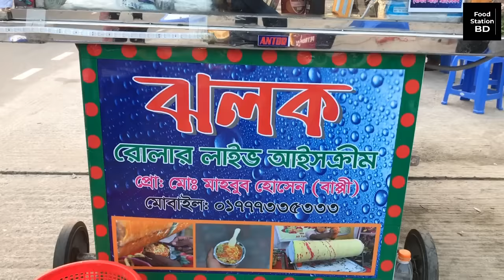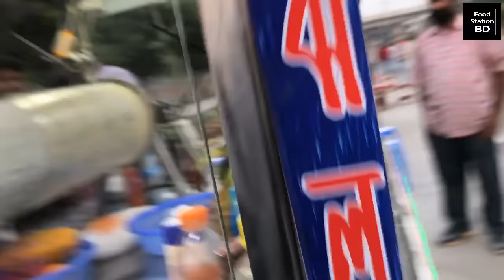Master Of Roller Coaster Ice Cream Maker in Bangladesh | Roller Ice Cream Bangladeshi Street Food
Location: Opposite Dhaka Mohila Polytechnic Institute, Agargaon.

12 Year Old Boy Making Jhal Muri like a Master | Bangladeshi Street Food | Food Station BD

Ice Cream Making on Hand Roller | Indian Street Food
Roller ice cream Bangladeshi street food
Amazing ROLLER COASTER NATURAL FRUIT ICE CREAM Making | Mumbai Street Food
Amazing ROLLER COASTER MALAI ICE CREAM Making | Kolkata Street Food
Mumbai's Famous ROLLER COASTER ICE CREAM Making in Dhaka | Bangladesh Street Food
Indian Famous Roller Coaster Ice Cream in Dhaka | Bamgladeshi Street Food
Amazing Roller Coaster Ice Cream | Summer Special Street Food
Making on hand roller live ice cream | Indian Street Food
Roller Coaster Ice Cream | Live Ice Cream made on Roller | Indian Street Food
Roller coaster ice cream making

Food Station BD